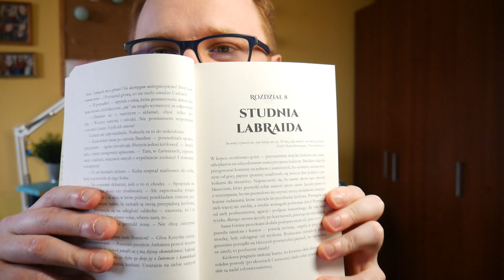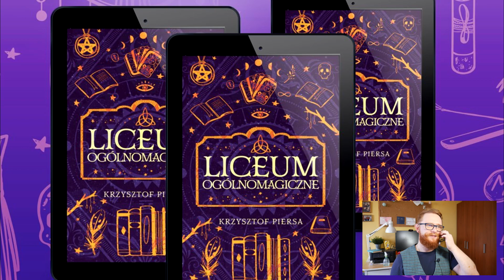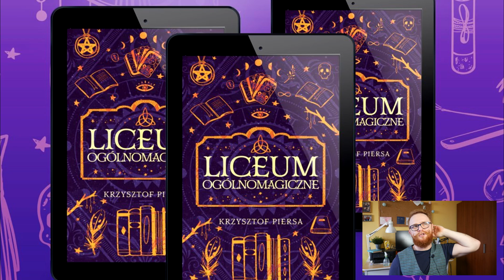Liceum, NaNoWriMo, Konwenty, Podcasty i Odpoczynki